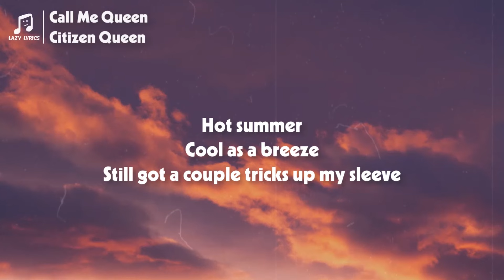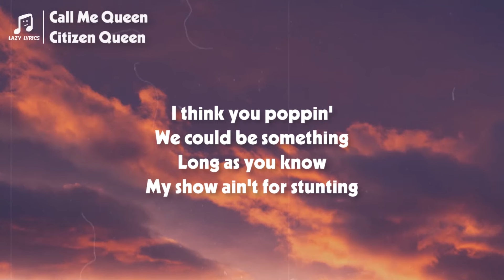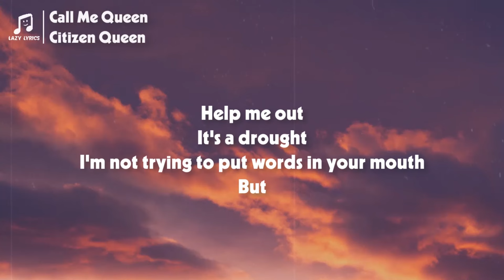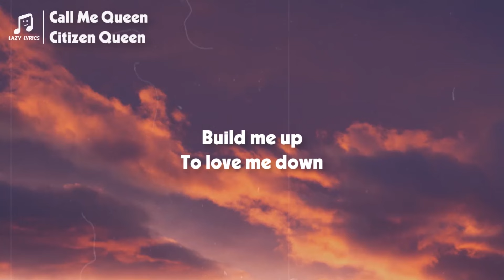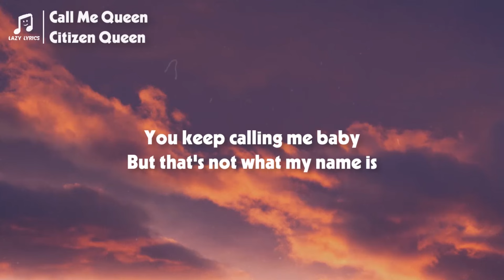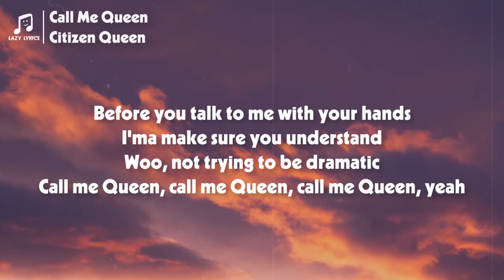Citizen Queen - Call Me Queen (Lyrics)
👩‍💻 Share Citizen Queen - Call Me Queen (Lyrics) with your friends!